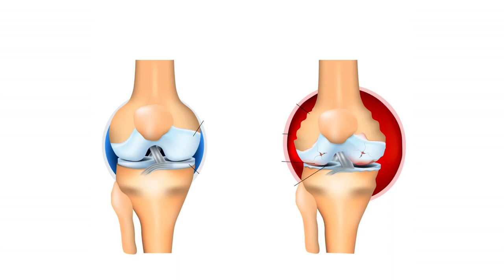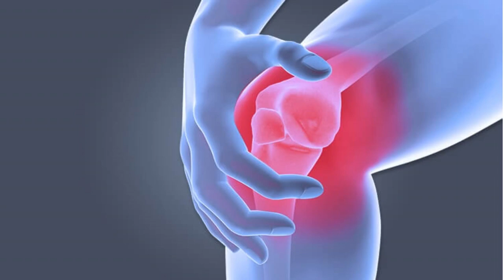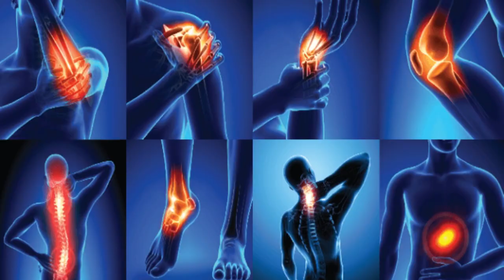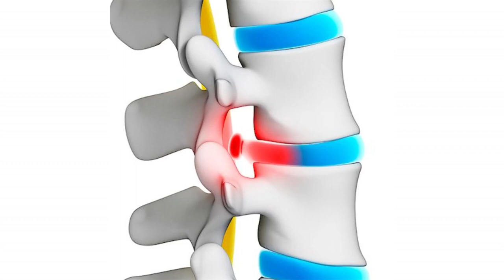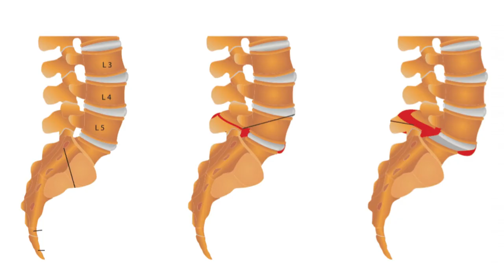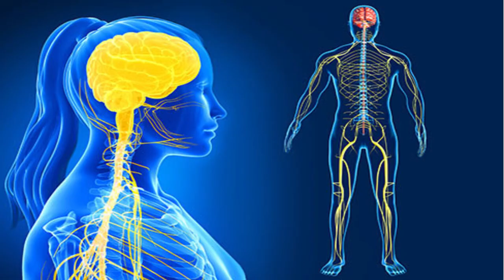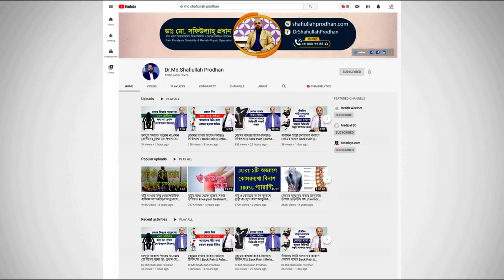মহিলারা কেন হাঁটু ও কোমর ব্যথায় বেশি আক্রান্ত হয়? Knee Pain || Back Pain || Hato o komor Betha